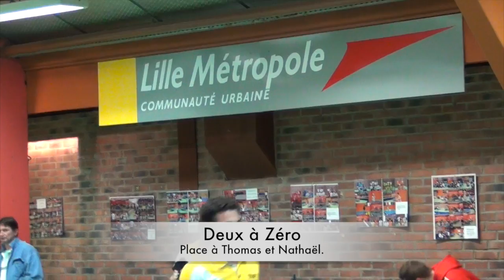Igny-Palaiseau vs Lille J2 N3 Oct 2015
Belle victoire 8-0